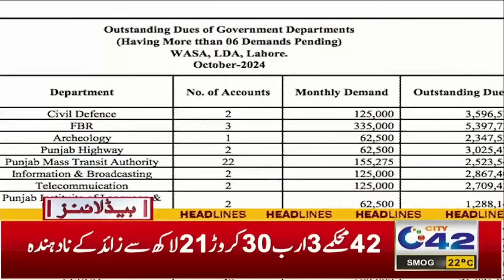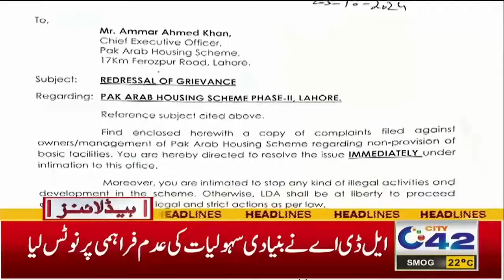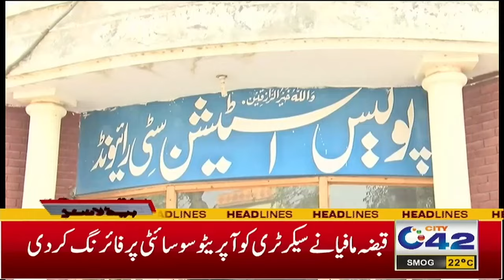Sad News for LPG Consumers | 7AM News Headlines | 9 Nov 2024 | City 42